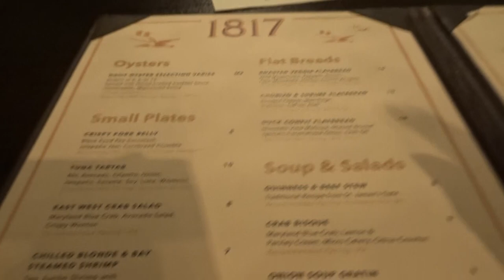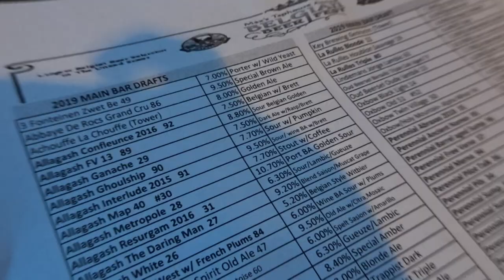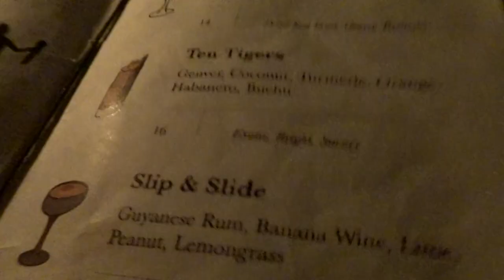Craft Beer Travel Guide | Drinking My Way Through Baltimore with Megan aka isbeeracarb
Drinking my way through Baltimore part 1 with Megan, aka @isbeeracarb. I’m so lucky Megan grew up in Baltimore and knew all the cool places to take me. We only had a few days but tried to fit in as many spots as we could. In this video, we started our beer adventure at Suspended Brewing, which is still a fairly new community brewery about to celebrate its first anniversary. We got a tour of the facility then got to sit down with Josey, co-owner & head brewer.
We had dinner at Guinness Open Gate Brewery & Barrel House where I ordered half the menu to myself. I highly recommend the scallops and the brownie for dessert, so good! Megan had a taster of the dry hopped Kölsch while I had the milk stout.

Our third stop was at Max’s Tap House, where the tap list was insane! We finished the night off at the Elk Room and had the pleasure of staying at Royal Sonesta Harbor Court.
More videos from Baltimore coming soon!

Royal Sonesta Harbor Court.

Although Guinness flew us out to Baltimore they did not ask me to make this video.